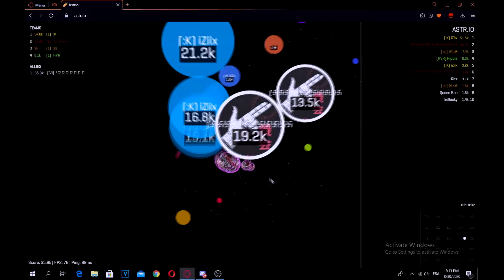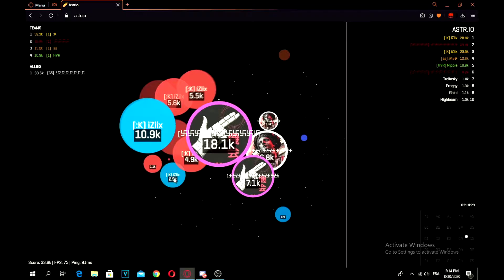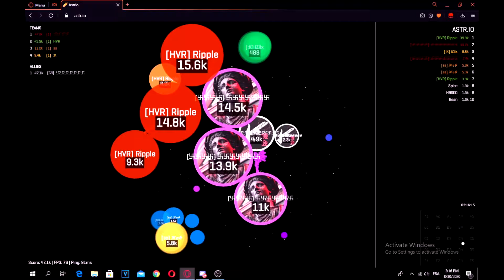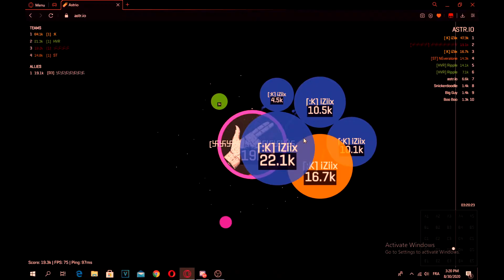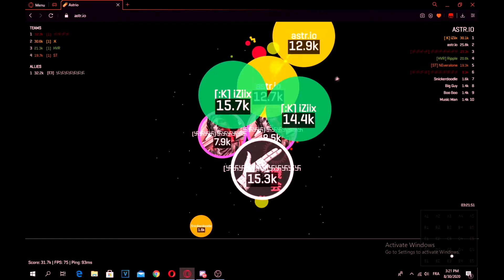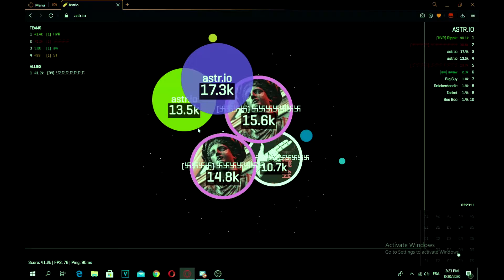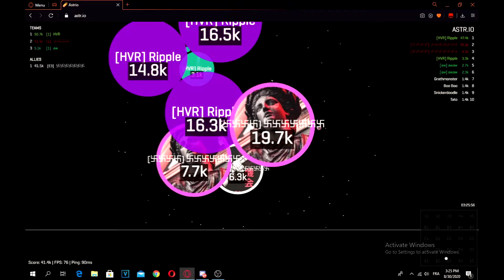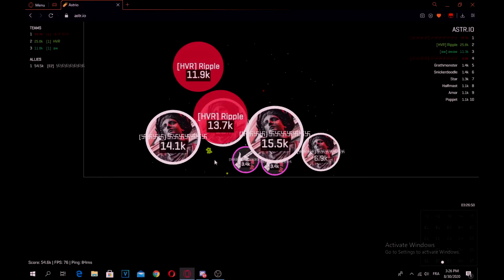Ａｓｔｒ.ｉｏ ｓｏｌｏ ｍｏｔｈｅｒｓｈｉｐ